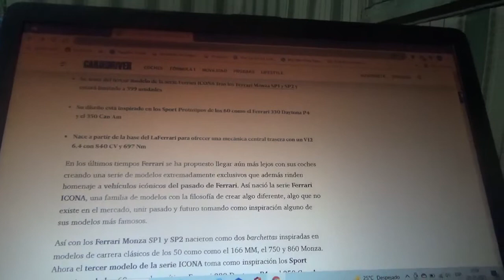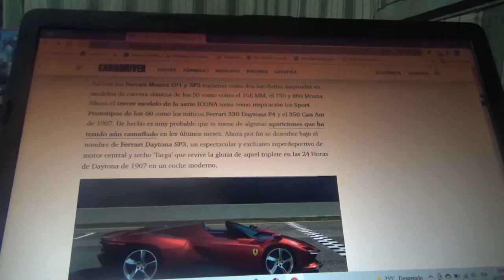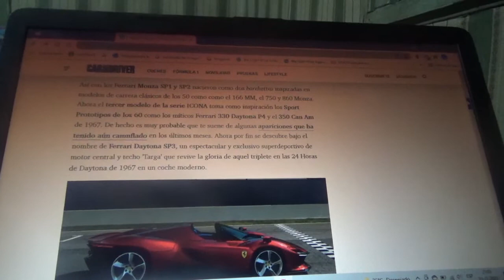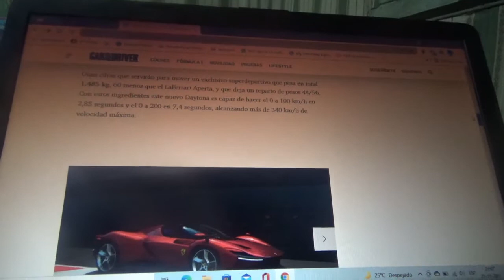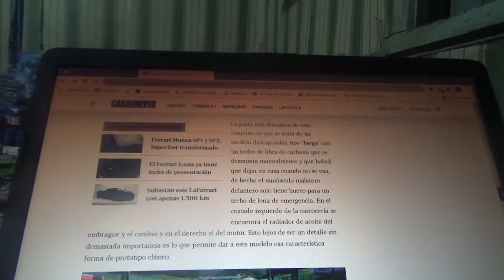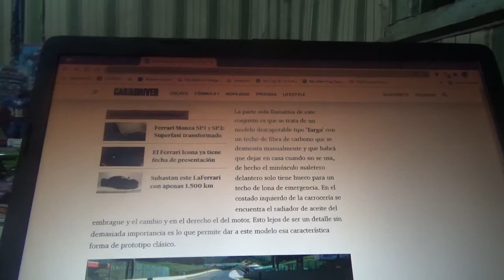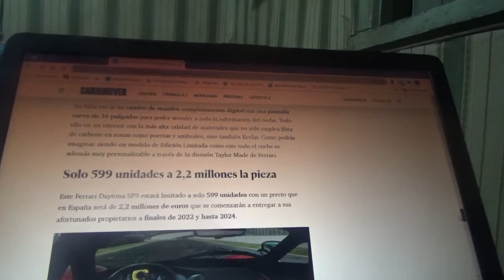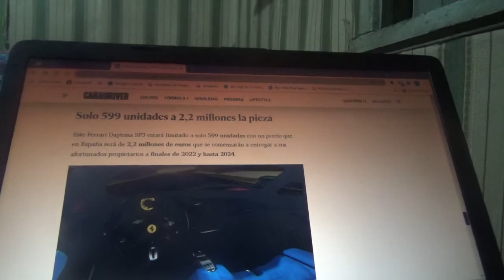Ferrari Daytona SP3 información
En este vídeo les enseño sobre como es este nuevo y exclusivo coche superdeportivo de Maranello del cual solo existirán 499 ejemplares y que nace a partir de la base del LaFerrari